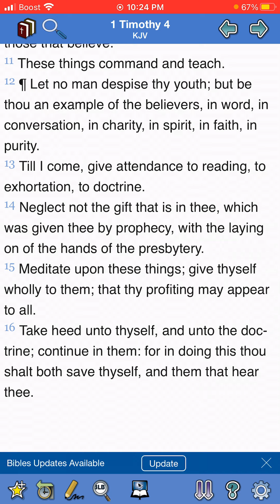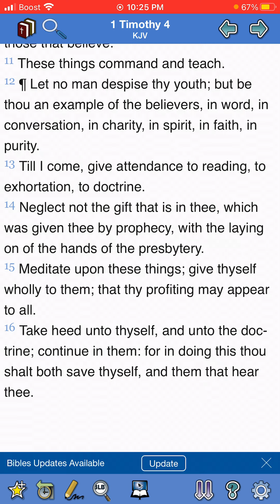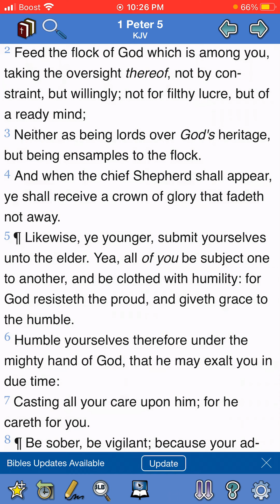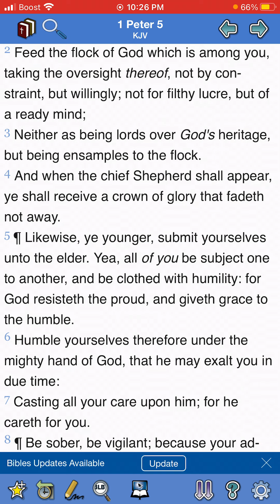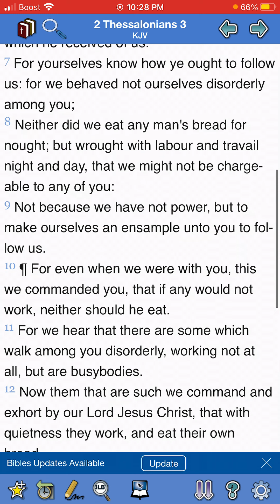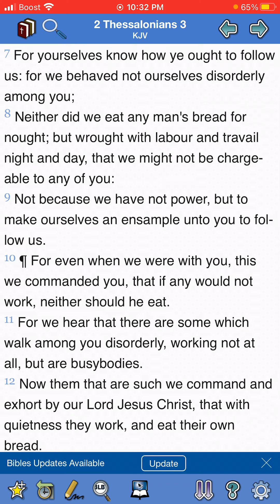Set A Good Example